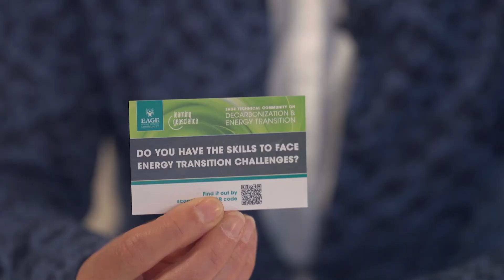EAGE Education Initiatives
EAGE offers a broad range of education opportunities both for young and experienced professionals in different areas of Geosciences.  EAGE Education Officer, Maren Kleemeyer, joined us in the EAGE TV studio to tell us more about the ongoing and newly launched initiatives.